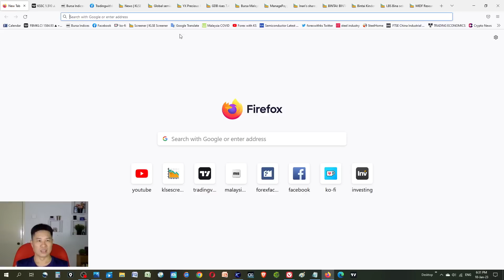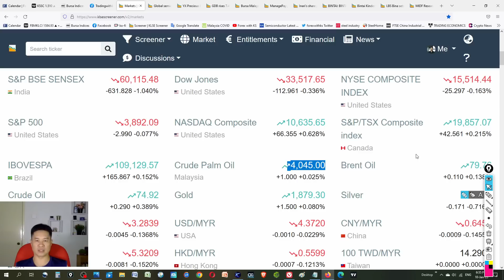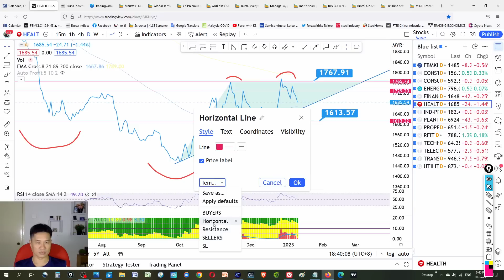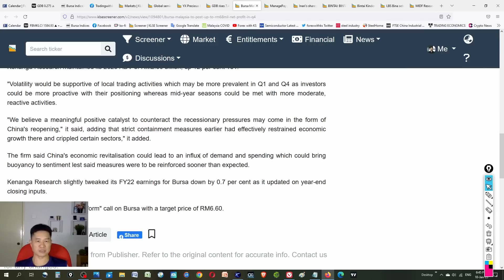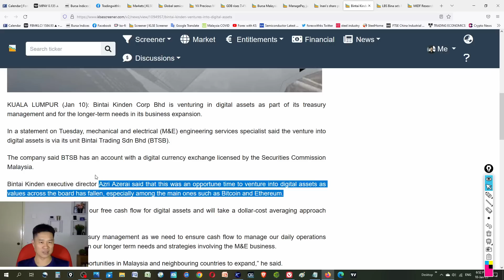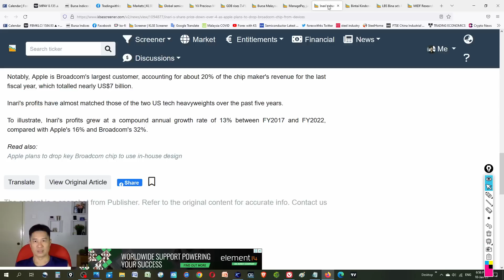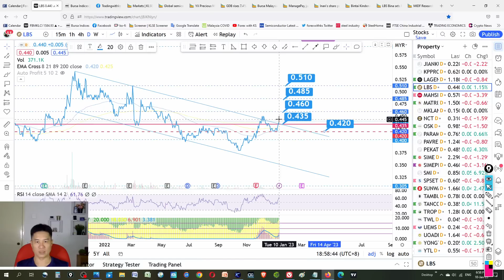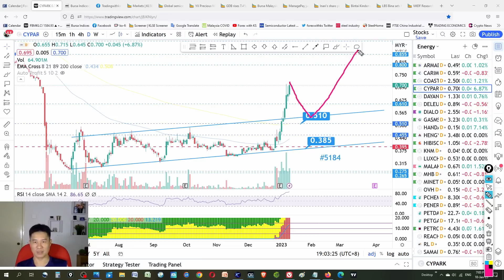Daily KLSE BURSA Update - 10-1-2023 💥KLCI DOWN 8 POINTS💥INARI DROPPED 5%💥 TEXCYCL CFM ANCOMNY KSSC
Today story is about TEXCYCL CFM ANCOMNY KSSC KYM SMI ITMAX CYPARK LBS BINTAI INARI MPAY BURSA GDB YX